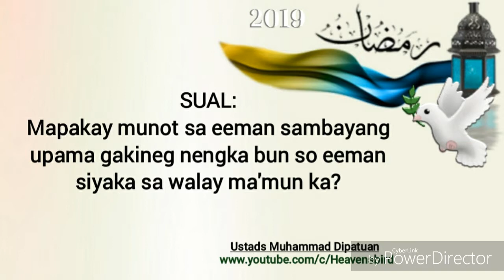Pagunot sa eeman sambayang siya sekanin sa walay gapakay? ■ Muhammad Dipatuan